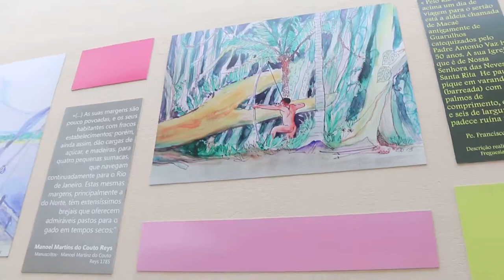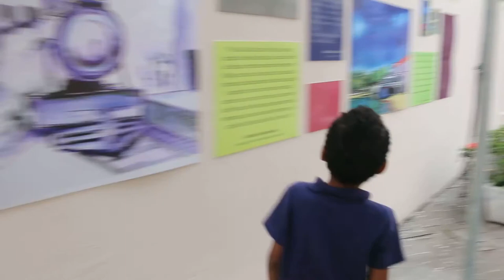A FAMÍLIA QUE VAI PARTICIPAR DO LUGAR DE MEMÓRIA EM MACAÉ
Lugar de Memória é um projeto criado pela diretoria do Museu da Cidade-Solar dos Mellos. O objetivo principal é levar os moradores da cidade para conhecerem os pontos históricos e os principais monumentos de Macaé.